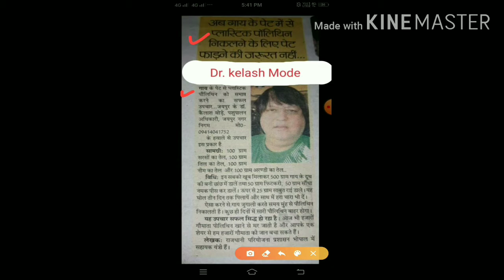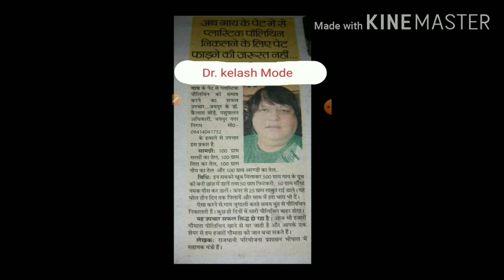के प्लास्टिक खा लेने पर क्या करे?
Hi I  have an other chanel by Nimad News khargone.

Hey, My Name is Ganesh Yadav From MP Khargone dist.

my Chanel name is Your Mentor Ganesh Yadav.
jai Gau mata.

This video is all about suggesting you about the tips to take out plastic from cow's stomach.